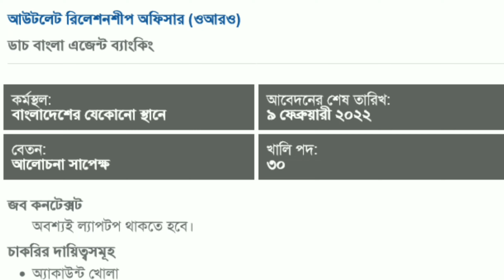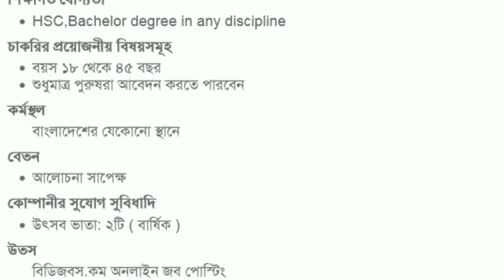Dutch Bangla Bank Job Circular 2022